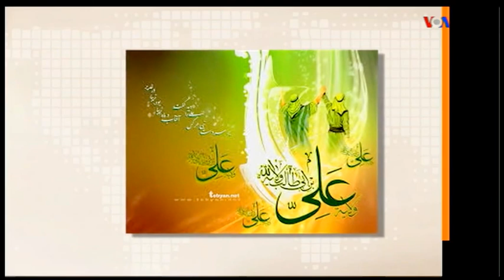VOA Persian, 2, خرافه ۲ « بهرام مشيرى ـ مهدى خزعلى »؛